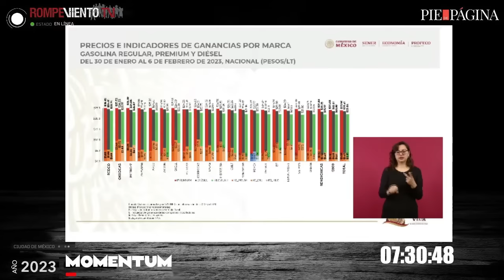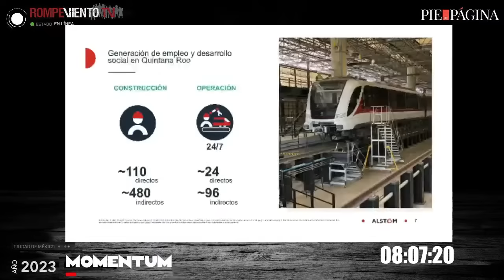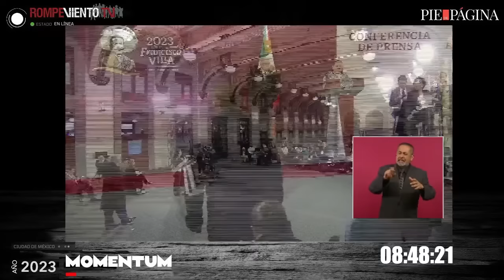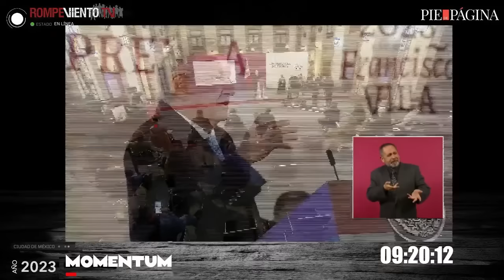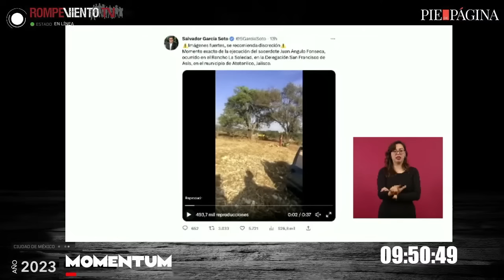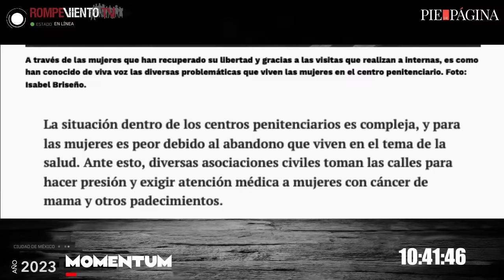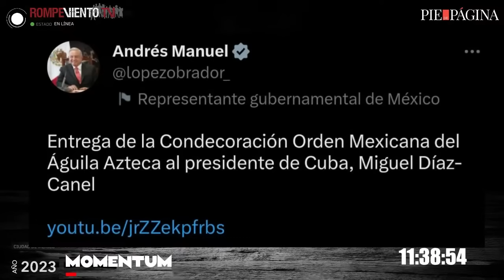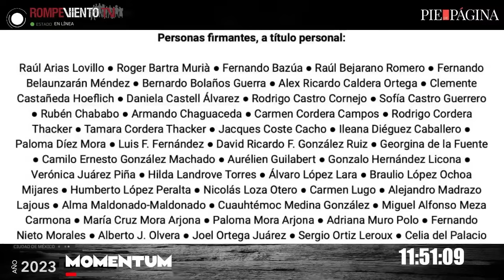La Fiscalía investiga a Julio Scherer / Mala salud, condena añadida de mujeres en cárcel - MOMENTUM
Hoy en el noticiario MOMENTUM
13/Febrero/2023
Después de la mañanera

9:20am. - Resumen informativo

10:00am. -
La Fiscalía investiga a Julio Scherer, por supuesto enriquecimiento ilícito y lavado de activos

— Paulo Díez Gargari / Abogado

10:30am. -
* Mala salud, la condena añadida de las mujeres en la cárcel

— Isabel Briseño / Pie de Página

10:45am.
* ¿Quiénes cuidan la Ciudad de México?

— Alejandro Ruiz / Pie de Página

11:00am. -
* Rescatar el lago de Texcoco garantizará un futuro con agua al oriente de la ciudad

— Arturo Contreras / Pie de Página

11:15am. -
* Call Center despide a trabajadores por organizar un sindicato

— Kau Sirenio / Pie de Página

Conducen: Violeta Núñez / Ernesto Ledesma